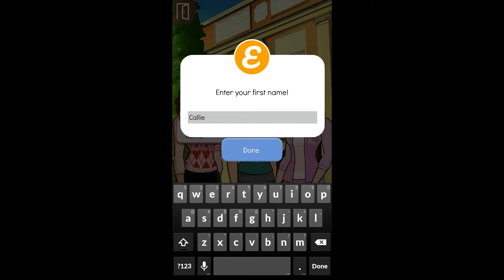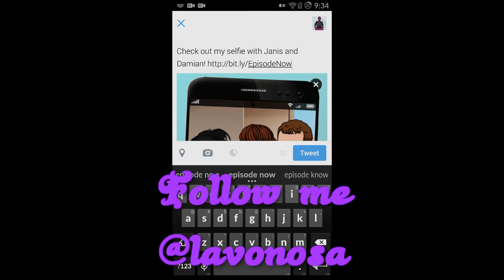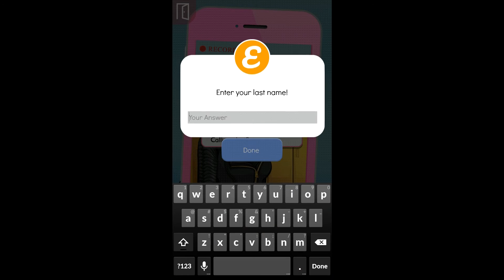Mean Girls: Senior Year | Episode 1 - New Girl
(¯`·´¯) Ƹ̵̡Ӝ̵̨Ʒ ๑۩۩๑
`·.,(¯ `·´¯) ☆×╟╢℮║║O x☆.

¨°o.OⓉⓗⓐⓝⓚ ⓎⓞⓤO.o°¨